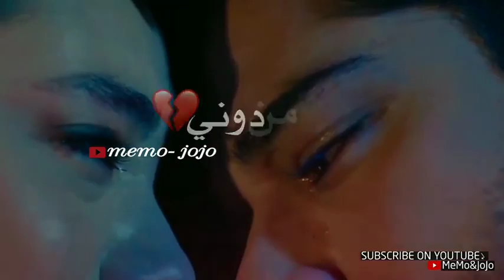٢٤ ديسمبر ٢٠٢٠